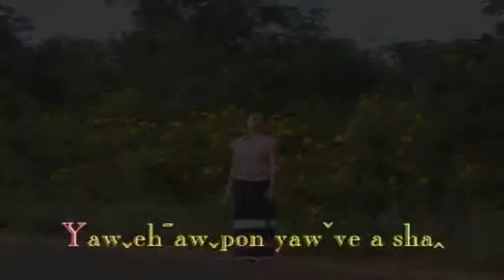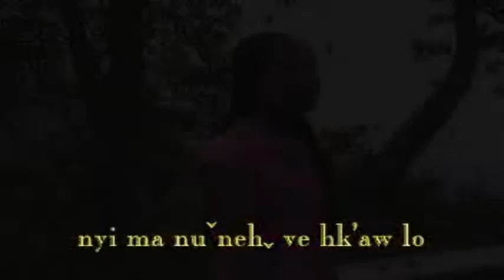Ka pa ui ja (10)